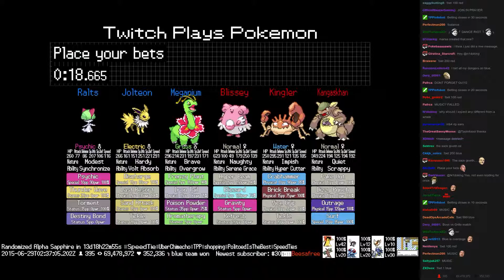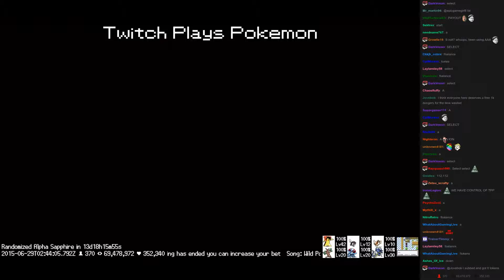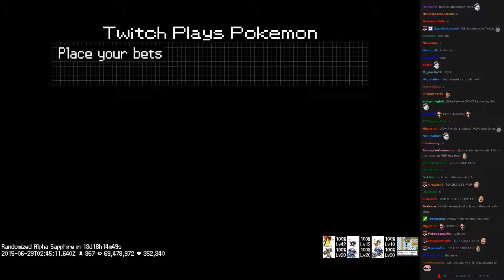Twitch Plays Pokémon Battle Revolution - Match #17192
Match #17192 [Blue: Meganium, Jolteon, Ralts] vs [Red: Blissey, Kingler, Kangaskhan]